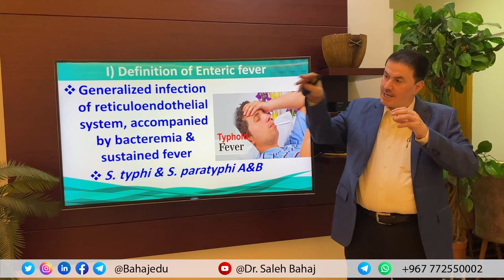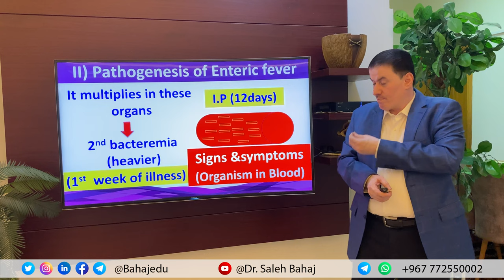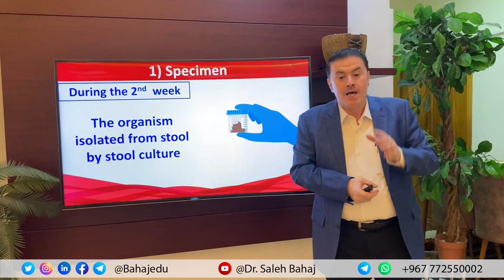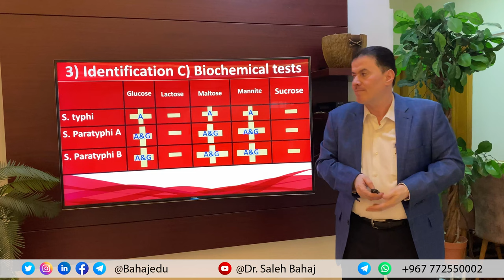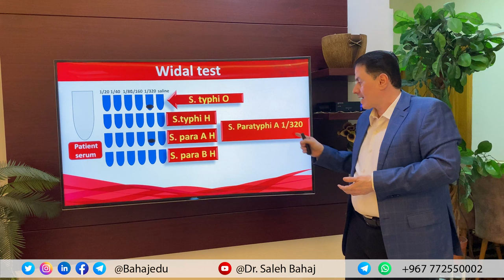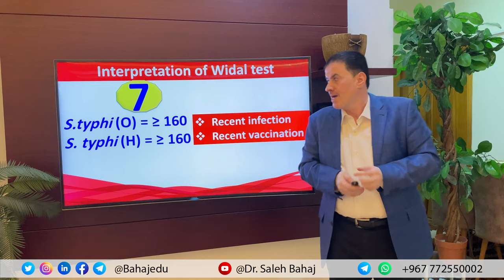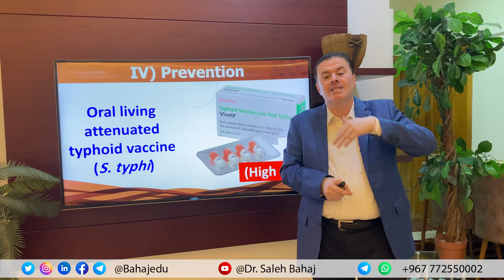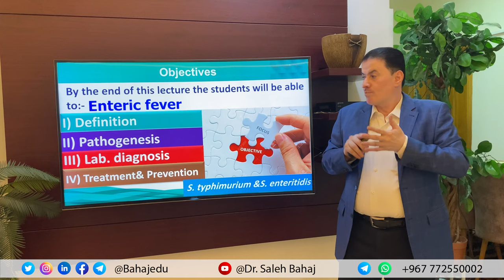35. Enteric Fever